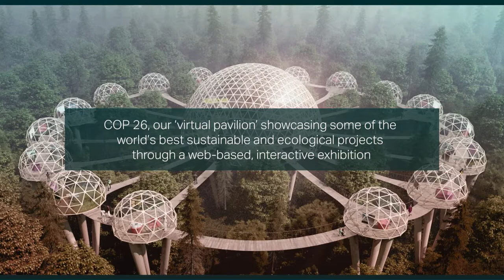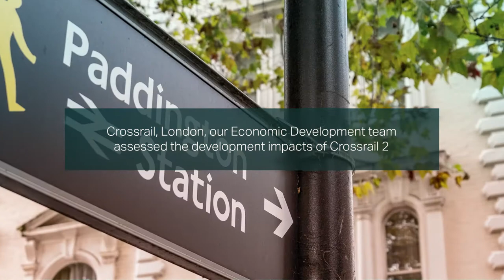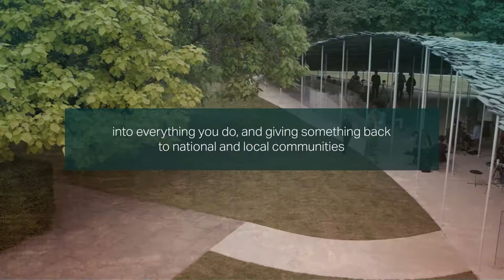Architecture & Design – Our Graduate Programme UK & Ireland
From creating new buildings and communities to enhancing public space and economic development, our architecture and design graduates make the world a better place. Our expertise includes architecture, landscape architecture, interiors, workplace master planning, town planning, urban design, and economics.